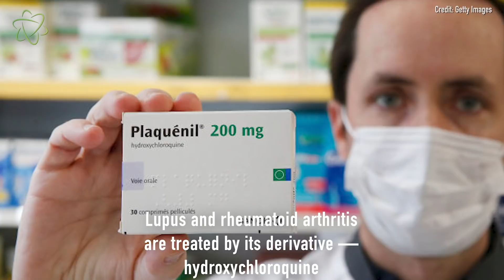Couple Accidentally Poisoned Themselves to Avoid COVID-19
An Arizona man is dead and his wife is hospitalized after both of them self-medicated with chloroquine. Read the full story and understand why and what to watch out